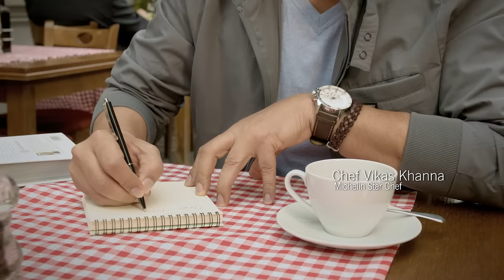Domino's Chef's Inspiration Italian Exotic Pizzas - Hinglish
Domino's and Vikas Khanna present the Chef's Inspiration Range of Exotic Italian Pizzas